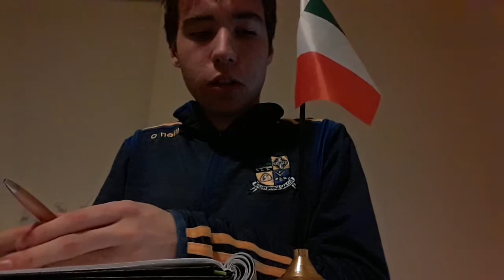Ulster banks cavan and Monaghan